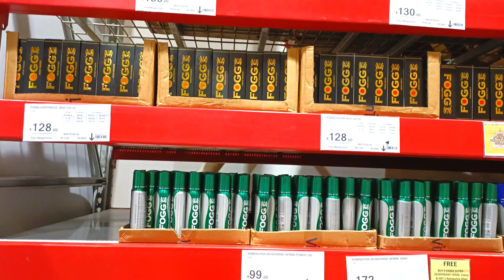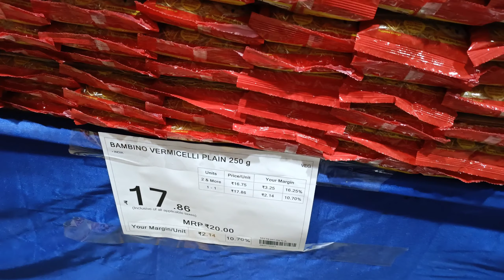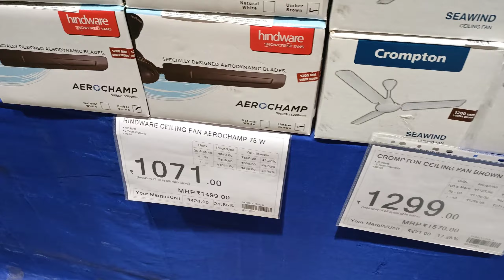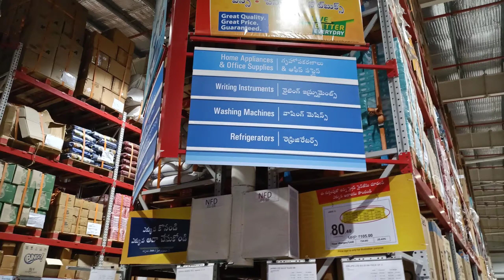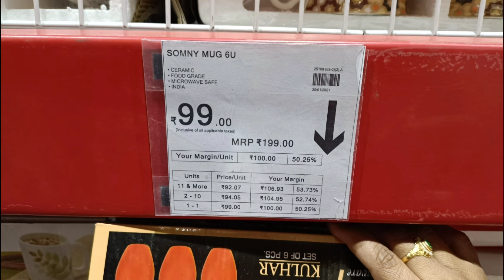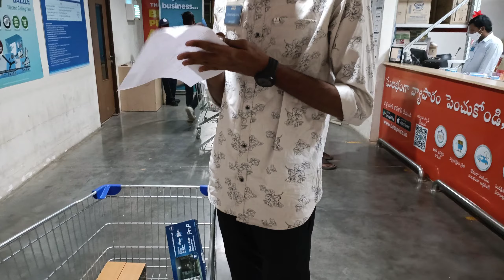Warangal Walmart Vlog | Discount Store|Best Price In Warangal| Vlog 2021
Warangal Walmart Vlog | Discount Store|Best Price In Warangal